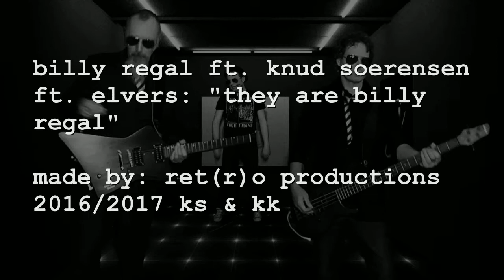billy regal ft. knud soerensen ft. elvers: they are billy regal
they are billy regal (lyrics by soerensen 1979/2016/ music originally by rudi s. & 2016 rearranged by soerensen)

actors: kurt kuhtipp, knud soerensen & elvers (as the fabulous singer)

lyrics:

they are the/ best punk-rockers
they are the/ real shockers
don`t like /woman-teachers
don´t like/ politic preachers
they hate ev`ry/ fuckin` teddy
hit and kill`im/ they are ready
sie sind billy regal
they are billy regal

they don´t like/ pedantic boys
are ready/ to crash all toys
don`t like/ disco-doves  –
just like the/ girl who sex loves
do hate boys/ who are stinkin`
hate people who are/ too much thinkin`